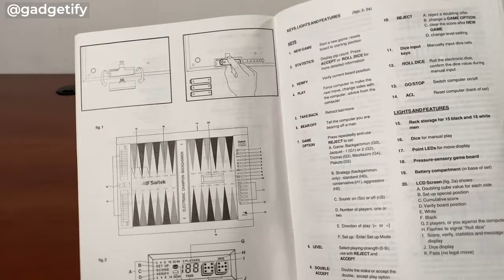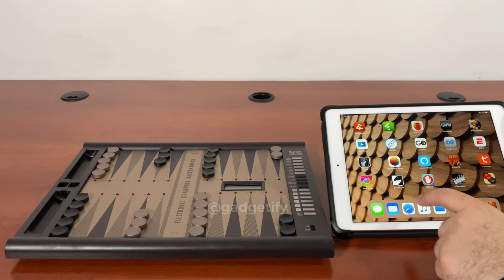Saitek Electronic Champion Backgammon 🎲 Gadgetify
This is the Saitek Electronic Champion Backgammon: smart backgammon game with piece sensing magnetic board and 9 levels that gives you a challenging game. It is powered by the 16K AI from the 1989 Computer Olympiad. The computer can suggest moves and play against itself. It has auto and manual dice roll options.

▬  🎲 More electronic backgammon computers  ▬▬▬▬▬▬▬▬▬▬▬▬

According to the manufacturer, the board knows the rules for Backgammon, Jacquet, Tric Trac, Moultezim and Plakoto.